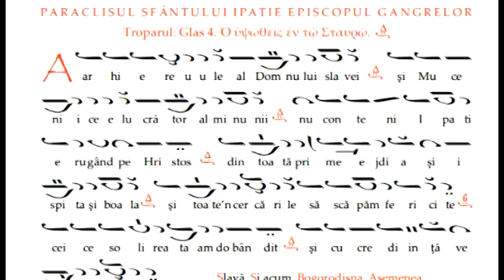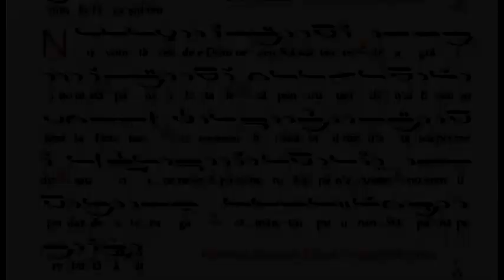Paraclisul Sfantului Sfintitului Mucenic Ipatie Al Gangrelor - Tropar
Cântările de față se află în cartea «Slujba Sfântului Ipatie», tipărită în 2016 de Chilia Românească Vatopedină a Sfântului Ipatie. Textul imnelor Sfântului a fost alcătuit de pururea-pomenitul imnograf Gherasim Mikraghiananitul (+1991) și tradus în metrica originalului diaconul Constantin Cornel Coman. Traducerea metrică a prosomiilor și a canoanelor a făcut cu putință folosirea propriu-zisă a podobiilor și irmoaselor bizantine, preluate din Irmologhionul argon al lui Petru Peloponisiu, Μουσικον Απανθισμα a lui Ioan Protopsaltul și din tomosul H Πανιγυρικι (Vatopedi 1997), precum și din tradiția athonită orală, consemnată pe fonograme din arhiva Mânăstirii Vatopedului (folosite în cazul canonului pe Glasul 1). Canonul pe Glasul 8 este traducerea metrică a celui din Minei, iar irmoasele folosite în cazul lui sînt cele din Anastasimatarul lui Petru Peloponisiu.